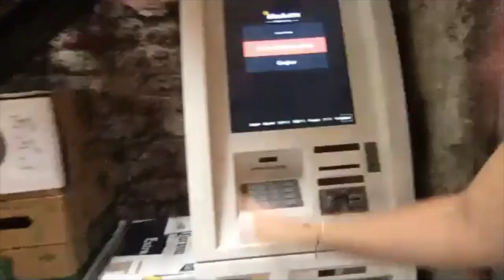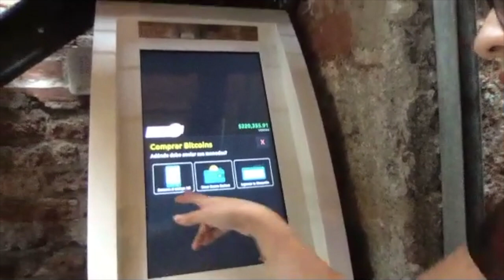Entrevista a Lorena Ortiz CEO de BITCOIN Embassy en México 🇲🇽 (2019)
Sexto video de la serie Mujeres Blockchain. En este video conversamos con Lorena Ortiz, CEO de Bitcoin Embassy Bar en Ciudad de México. En esta entrevista conversamos sobre su experiencia, la adopción de Bitcoin, estafas y mucho más.

Links para comprar bitcoin:
Bit2me (regístrate para recibir €10 gratis en la primera compra de €100 o más)
Bit2me (una vez registrado en el link de arriba, compra acá)

Invertir en criptomonedas o cualquier tipo de criptoactivo es muy riesgoso y puede representar la perdida de la totalidad de la inversión. Todos mis videos tienen fines educativos e informativos, por lo que nada de lo que digo debe tomarse como recomendación de inversión.